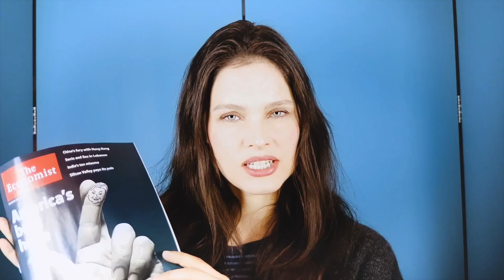President Trump | Lonneke Talks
Lonneke Talks USA Politics - President Trump

Vanuit New York City heb ik de afgelopen maanden de Amerikaanse verkiezingen op de voet gevolgd.
Waarom won President Trump, en wat kunnen we van hem verwachten?

I have followed the American Presidential Election from up close in New York City.
Why did President Trump win, and what can we expect from him?

Love, Lonneke